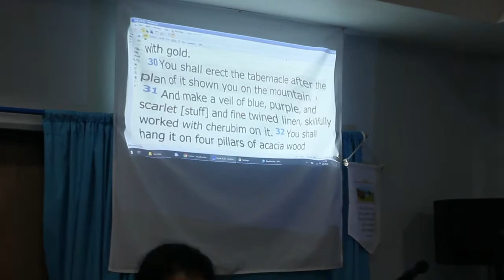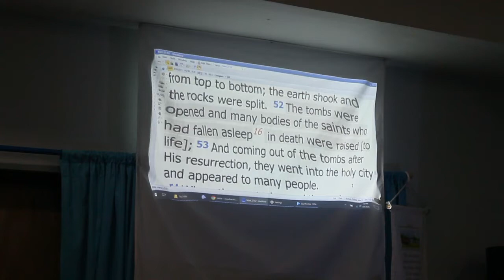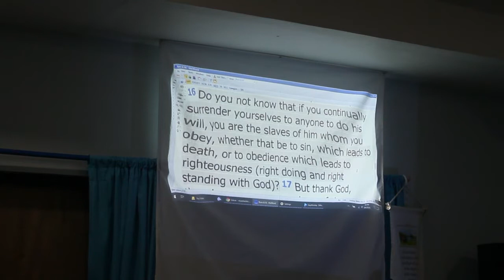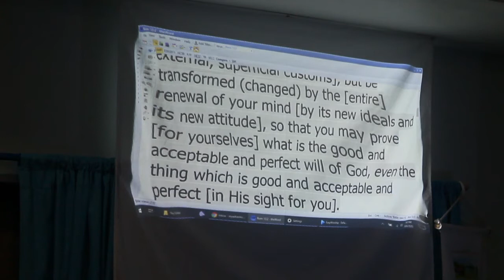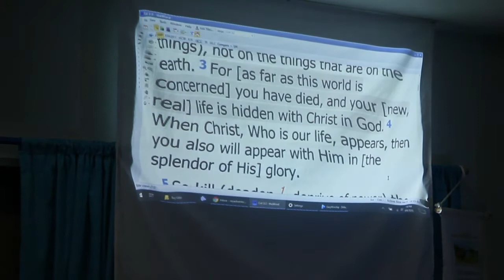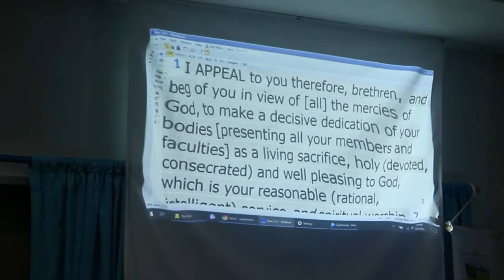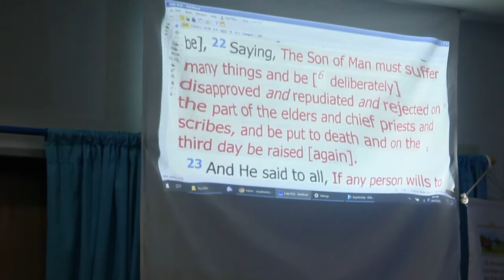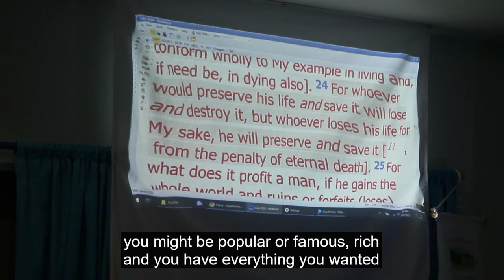Greater Works Healing: Death to Self (Part 1)